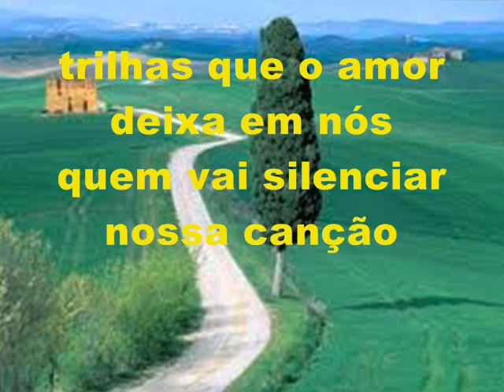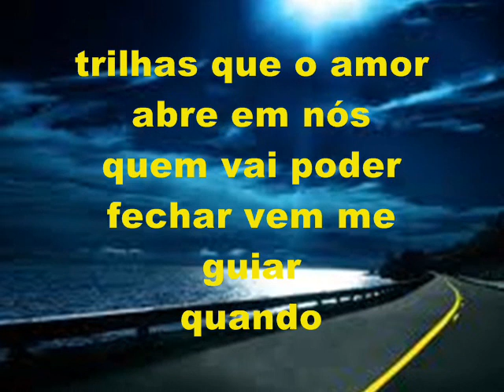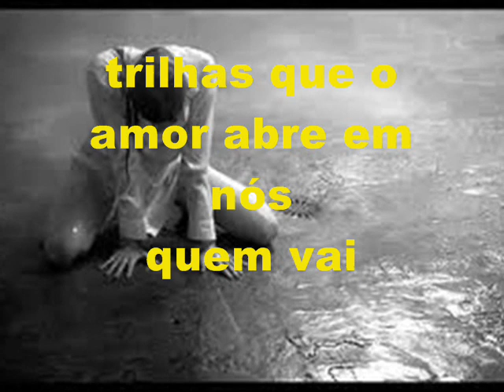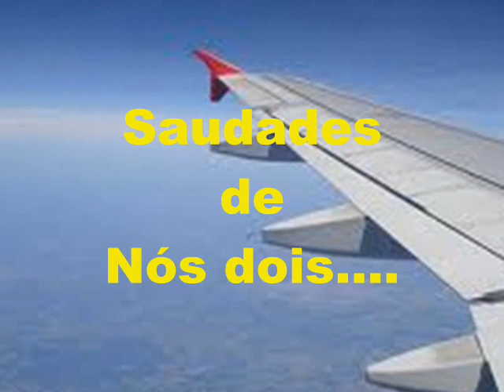Trilhas - Guilherme Arantes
traços de nanquim
não se apagam com o tempo
se era frágil assim
porque é o mesmo sentimento ?
trilhas que o amor deixa em nós
quem vai silenciar nossa canção ?
se você fingiu
não ter volta essa viagem
uma lágrima traiu
e escorreu na maquiagem
trilhas que o amor abre em nós
quem vai poder fechar vem me guiar
quando a noite cai
cartões postais
ruas que eu andei
que adianta eu percorrer
se não me trazem mais
você ? oo-oo-o
quem vai poder fechar pelo pouco que sei, foi demais